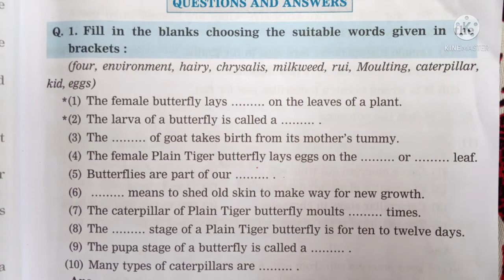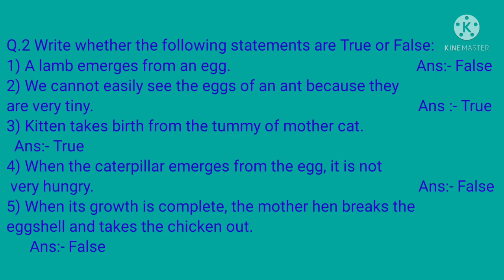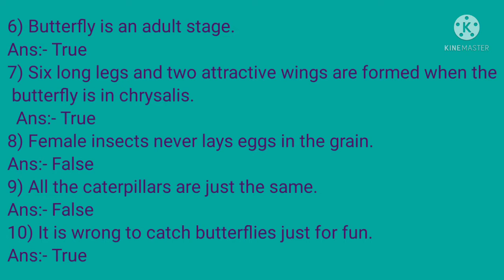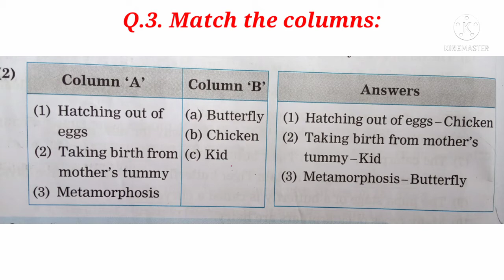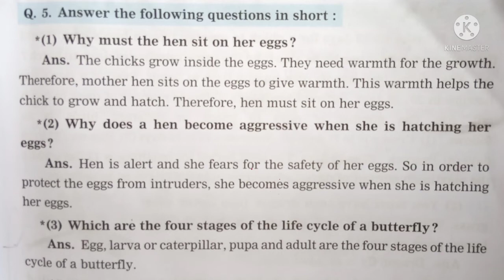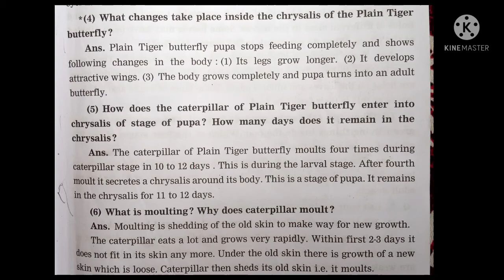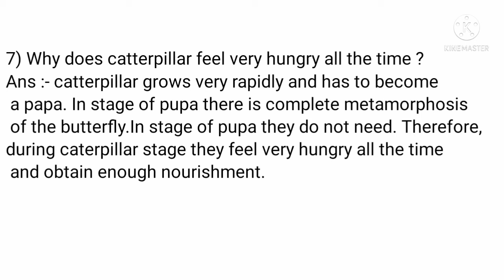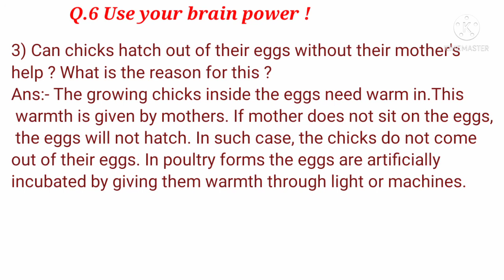The life cycle of Animals std-4th EVS - 1 science questions and Answers.